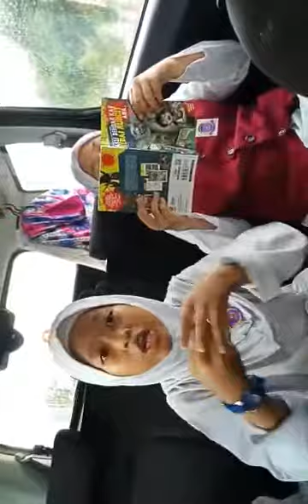Budak Nyanyi dalam Kereta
Menyanyi lagu dalam Kereta.